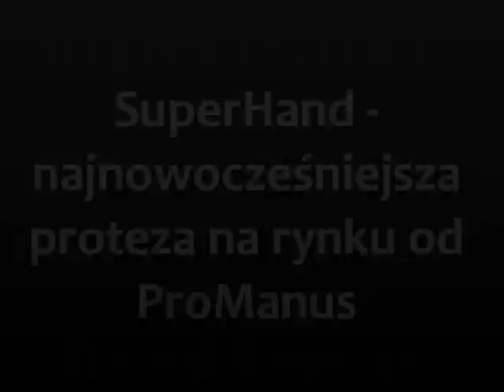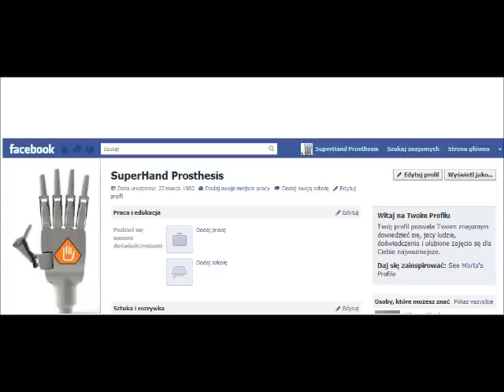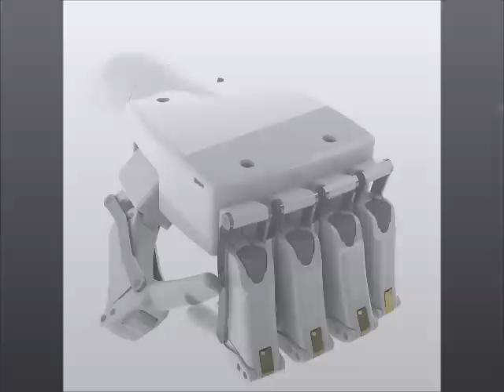SuperHand polska proteza ręki - ProManus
Pierwsza polska aktywna proteza ręki. Pierwsze testy z użytkownikiem. Szczegóły na naszej stronie. Muzyka:  Hunger of life - The Nuri